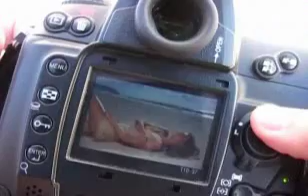Daniela Urzi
Ossira pt1